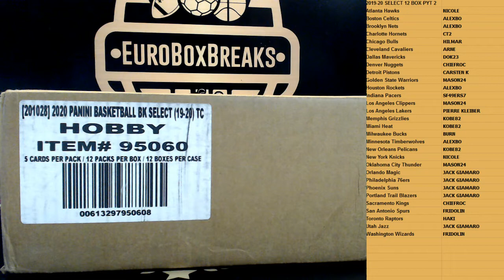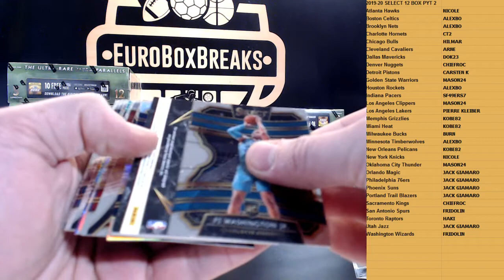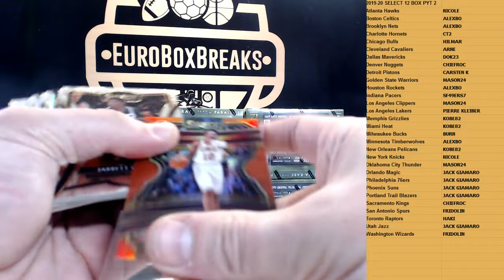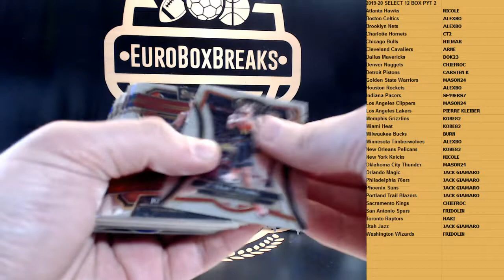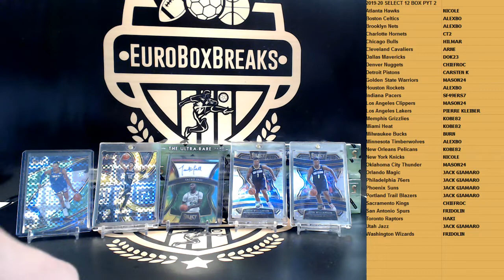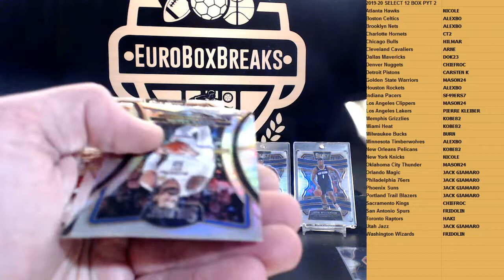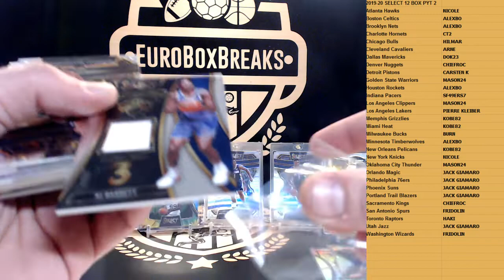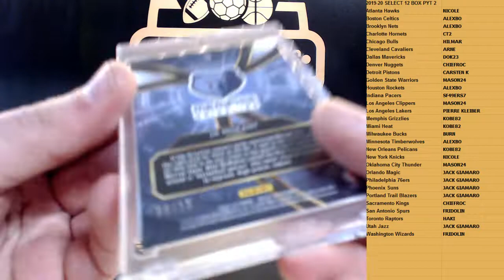2019-20 Select Basketball PYT Case Break #2